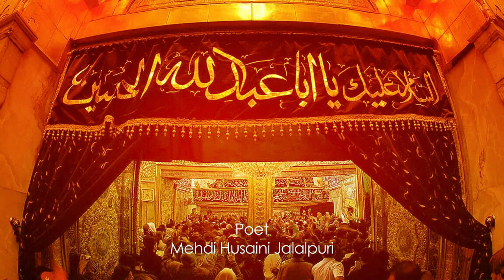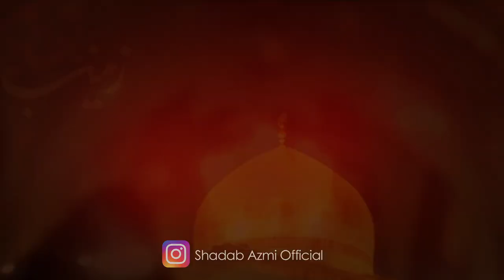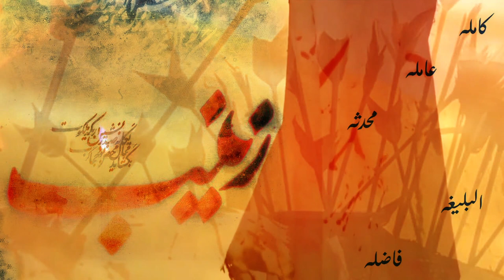Nauha 2019_ Aye Bhayya Shabbir Mere ( by Shadab Azmi )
๑۩๑▬▬▬▬▬๑۩﷽۩๑▬▬▬▬▬๑۩๑
Allahumdolillh_ ZeresarParasti_Imam_E_Zamana_ATFS

⚫T I T L E  | Aye Bhayya Shabbir mere
⚫ R E C I T E R  |  Shadab Azmi
⚫ P O E T   |  Mehdi Husaini Jalalpuri